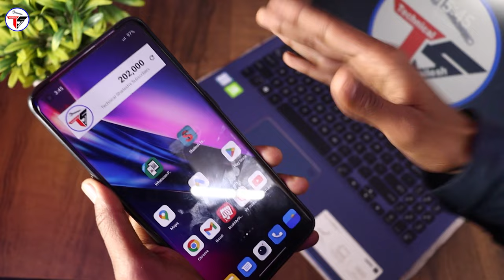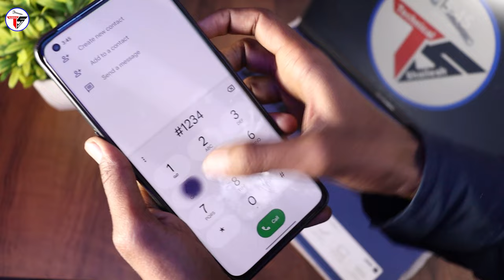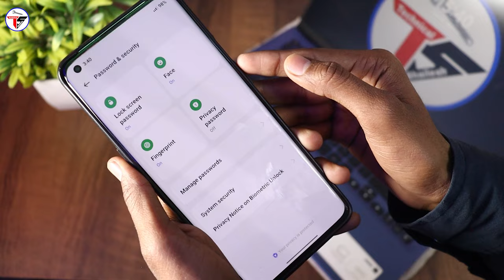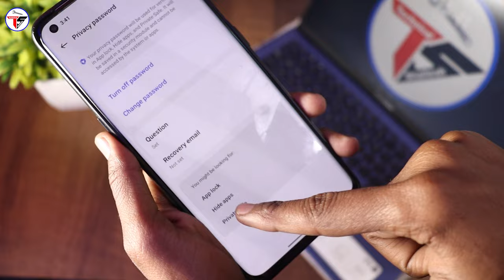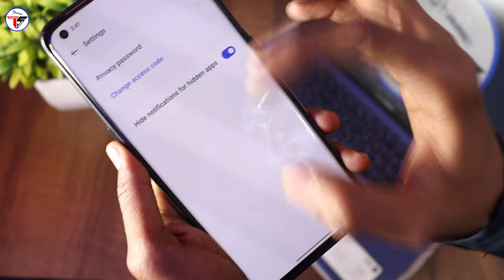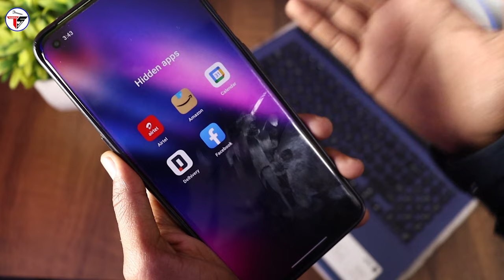How to Hide Apps on Android Mobile Without any Application | Dialer Vault Hide Apps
Is video me maine bataya hai ki Android mobile ke app ko hide kaise kare wo bhi bina koi Application download kiye.

Tripod Digitek DTR 550LW :-
3 in 1 Charging Cable
Lapto - SSD+HDD+RAM
SSD -

👉Shailesh Zala🔥